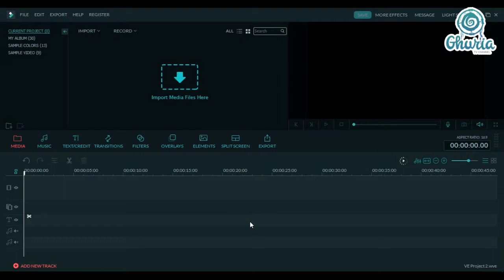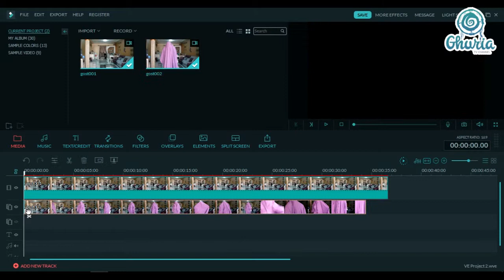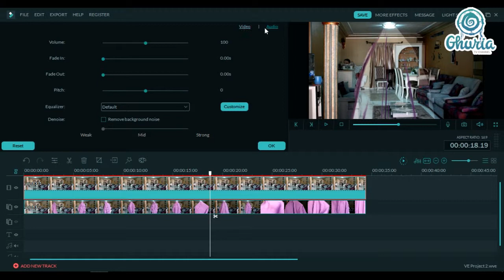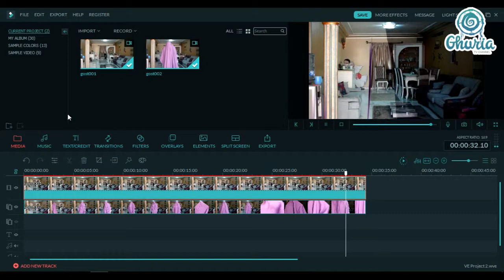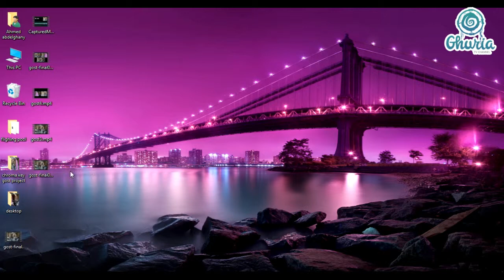How to make Ghost Effect Using Wondershare Filmora ( Chroma Key Tool ) in Your Home